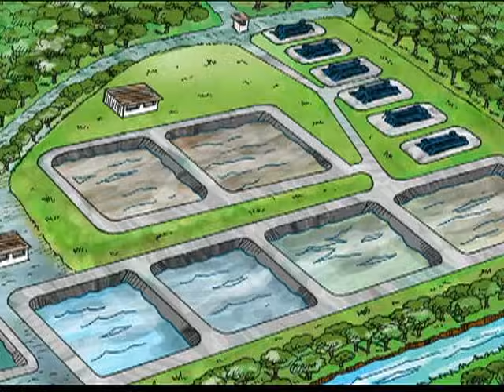A Turma da Clarinha e o Ciclo da Água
O video apresenta explicações fáceis de como se dá o processo do ciclo da água, qual o caminho que a água percorre desde a captação até chegar às torneiras de casa e a devolução desta água usada para a natureza. Sensibiliza as crianças quanto ao uso racional convidando-as a cuidar do meio ambiente. Todo este conteúdo é relacionado ao trabalho desenvolvido pelo Codau, em Uberaba/MG.

Curta e acompanhe a Clarinha e sua turma na nossa página no Facebook: